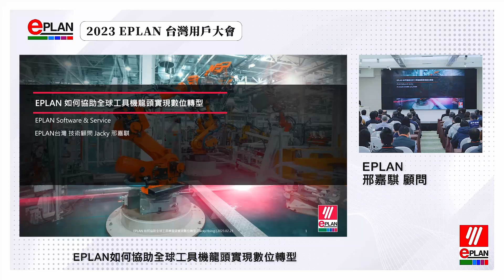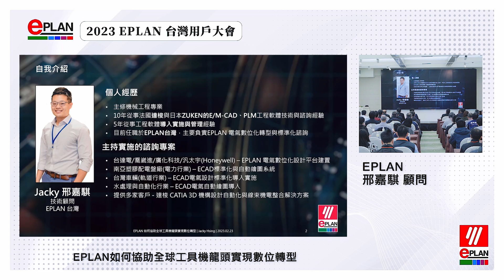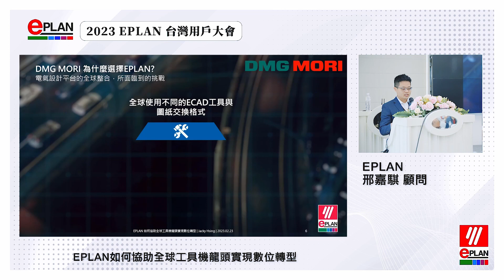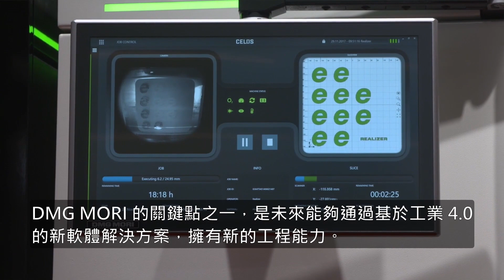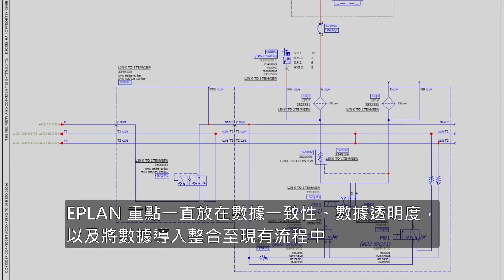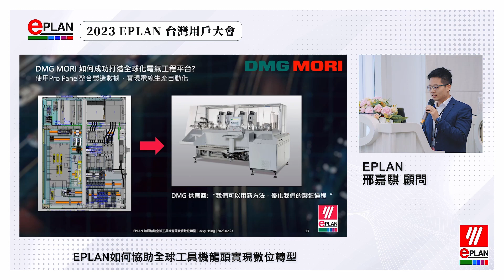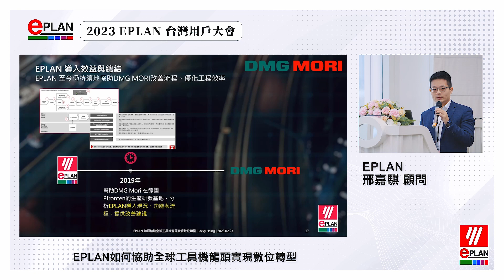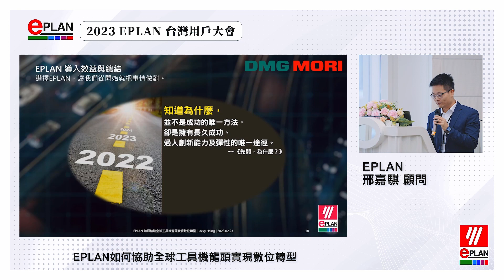01 - 數位轉型，工具機龍頭全球發展軌跡 ( 邢嘉騏顧問)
全球前三大的工具機龍頭，DMG Mori，如何與EPLAN合作，打造全球跨界的電控工程平台
在複雜的競爭環境中，快速對應變化，取得先機?!

聽聽我們訪談了客戶的分享，您會得到。
邢顧問具有多年機、電、軟體整合經驗，並在知名PLM廠家服務。值得一看